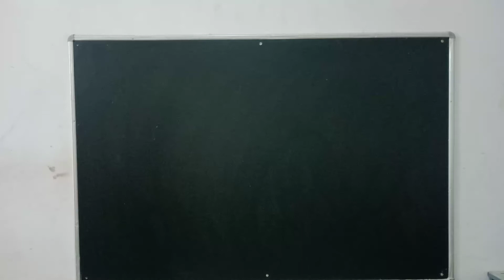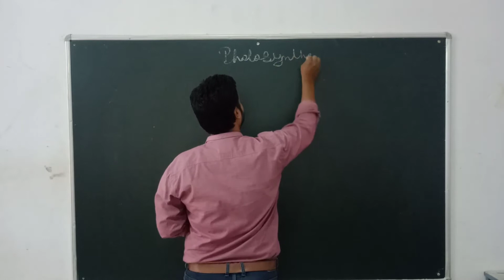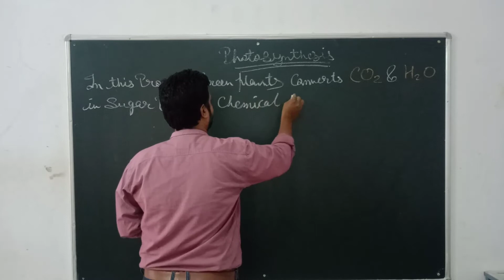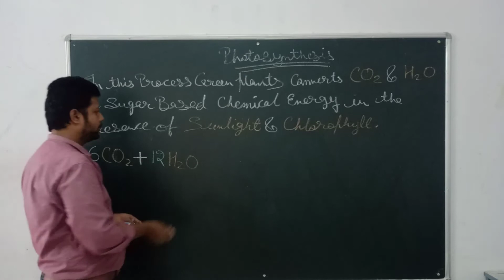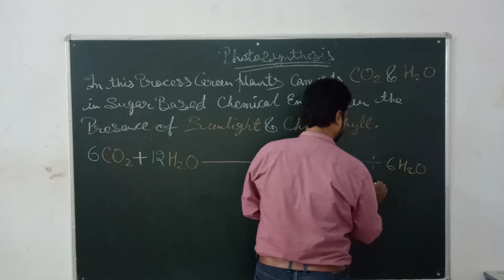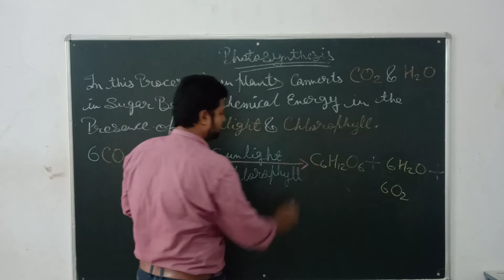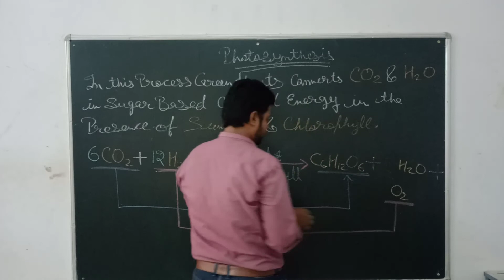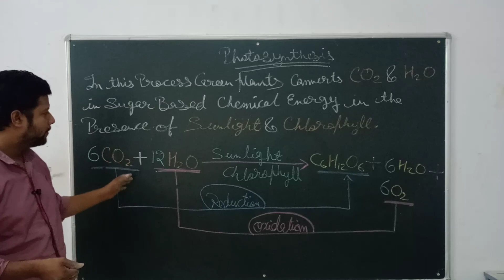XII BIO EM PHOTOSYNTHESIS LEC 1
PARSHV INTERNATIONAL SCHOOL WHERE THE FUTURE STARTS. AN ENGLISH MEDIUM CO.EDUCATION SCHOOL THIS VIDEO IS FOR XII-EM-BIO.